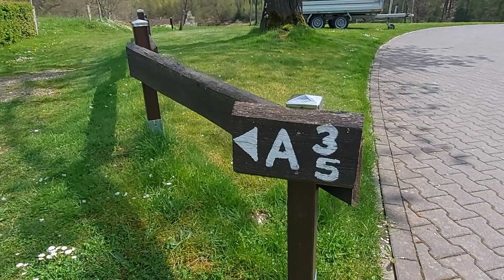Am Beyenburger Stausee - Wasserspass und eine malerische Klosterkirche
Tour: 2322
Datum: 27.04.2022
Wanderführer: Kompass Bergisches Land (2020)
Region: Bergisches Land
Länge: 12,4 km
Gehzeit netto: 2 Std. 22 Min.
Gehzeit brutto: 3 Std. 04 Min.
WDG: 5,24 km/h
Anspruch: Leicht
Wetter: Sonne, Wolken
Höhenunterschied: 116 m
Höhenmeter: 233 m
Wertung: 4/5 Punkte